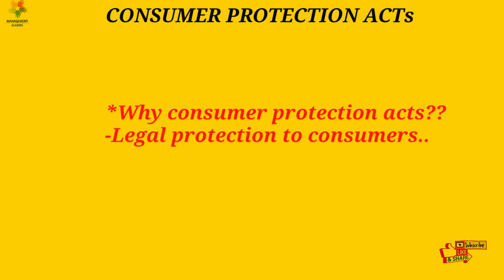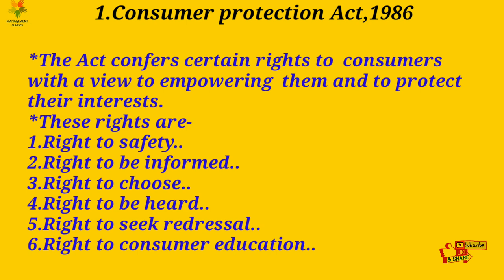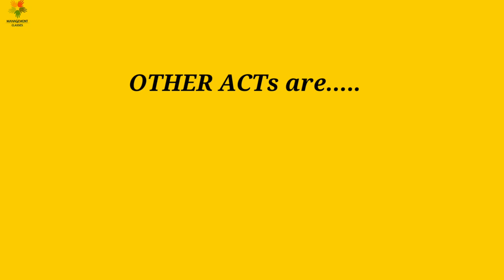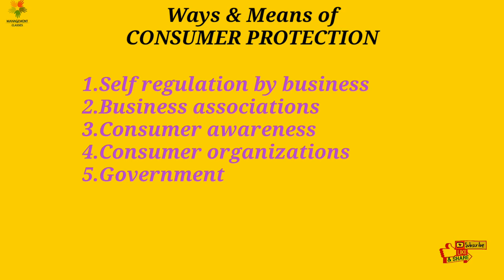Consumer Protection I Consumer protection Act1986 I Consumer Rights I responsibilities I B.S class12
Hello learners..welcome to management classes with pallavi.
In this video i have started new chapter of BUSINESS STUDIES CLASS 12..CONSUMER PROTECTION.The topics i have covered are
-What is consumer protection?
-Importance of consumer protection for CONSUMERS & BUSINESS
-Consumer protection Act,1986
-Various other consumer protection Acts
-Consumer Rights
-Ways & means of consumer protection
-Consumer responsibilities.

I hope my video will be useful for you all.